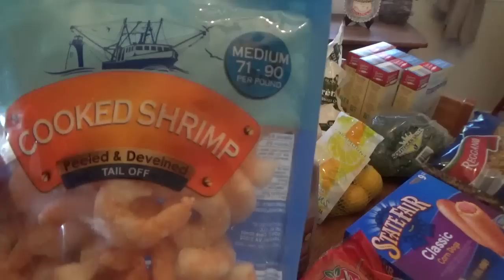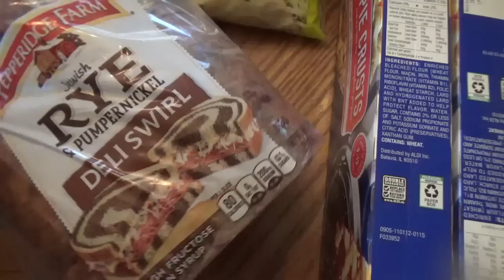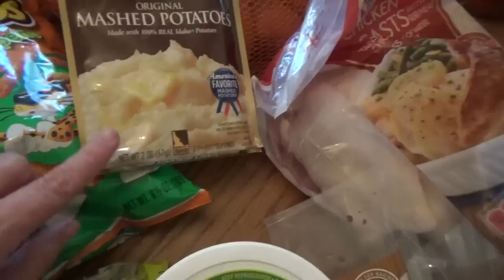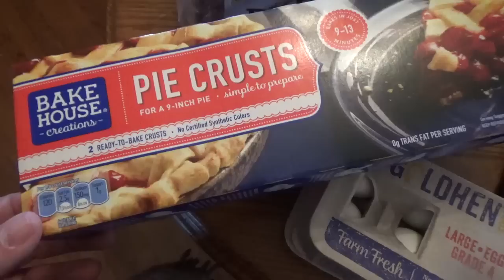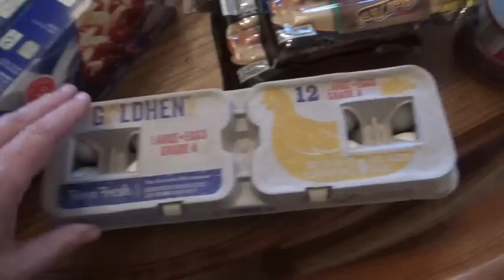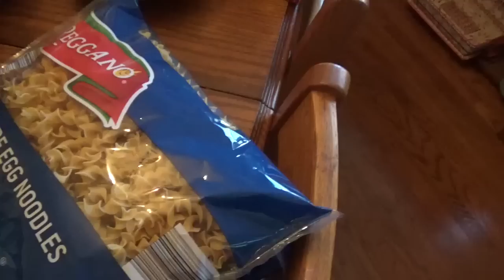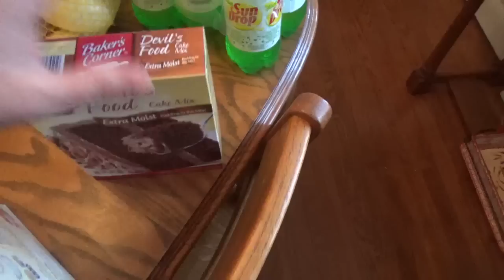Grocery Haul from Lidl, Aldi and Food Lion